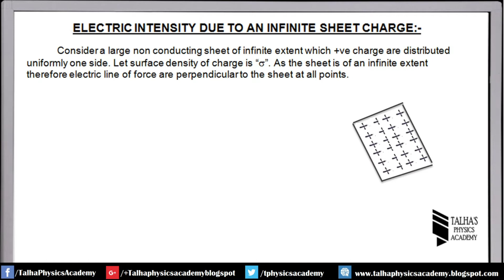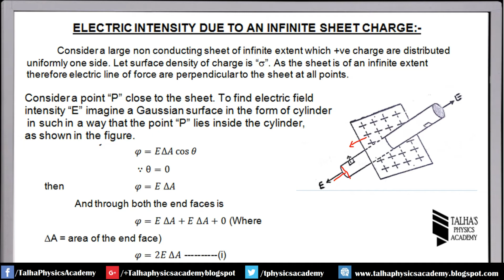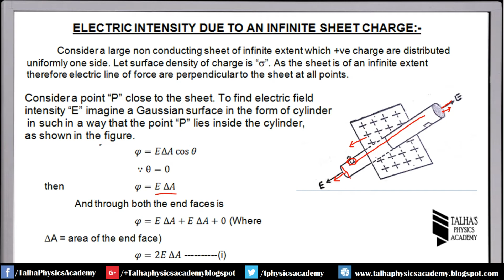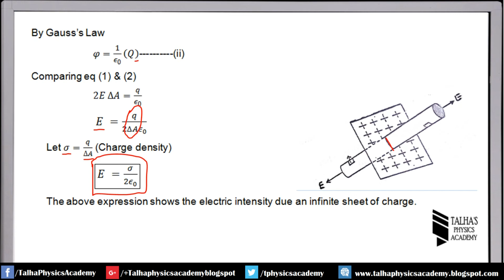XII Lecture No.15 | Electric Intensity Due to an Infinite Sheet of Charge | electrostatics class 12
Lecture Includes:(Chapter No.12,Electrostatics)

1. Electric Field Intensity due to an infinite sheet of charge using Gauss' Law